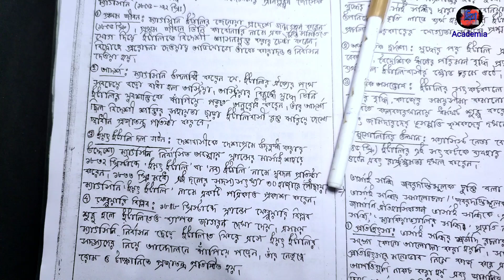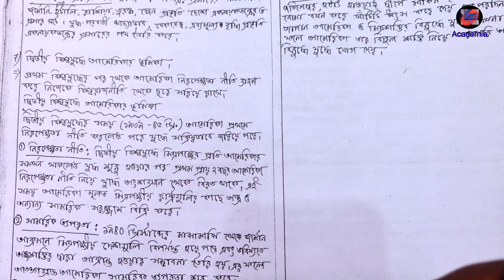🪐Class 9 History 3rd Unit Test Suggestion|Marks 8 |বড় প্রশ্ন|Class 9 anual exam question 2023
class 9 3rd unit test history question paper 2023,নবম শ্রেণির ইতিহাস তৃতীয় ইউনিট টেস্ট 2023

PDF Link :

পিডিএফ নেওয়ার আগে ভিডিওতে দেওয়া কোড দেখে নাও ৷ তারপর তা লিংক ম্যাসেজ হিসাবে সেন্ড করো :

class ix history 3rd unit test suggestion 2023
class 9 3rd unit test history suggestion 2023
class 9 third unit test history 2023
class 9 history 3rd unit test syllabus 2023
class 9 history 3rd unit test question pattern 2023
nirjan sir
class 9 history 3rd unit test question paper
class 9 history chapter 7 জাতিসংঘ ও সম্মিলিত জাতিপুঞ্জ
class 9 itihas third summative question paper 2023
ক্লাস 9 ইতিহাস সাজেশন
class 9 history suggestions 3rd unit test exam
class 9 history suggestions 2023
class 9 history 3rd summative exam 2023
class ix 3rd summative history exam 2023
class 9 history 3rd unit test 6 sets question paper 2023
class 9 history chapter 6 দ্বিতীয় বিশ্বযুদ্ধ ও তারপর
class ix math 3rd summative exam suggestion 2023
class 9 geography 3rd unit test question pattern 2023
class 9 life science 3rd unit test 6 sets question paper 2023
class 9 history 5 chapter question answer
class 9 history 6 chapter question answer
claas 9 history 3rd unit test 2023
class ix 3rd summative life science exam 2023
class 9 third unit test history suggestion 2020
class 9 physical science third unit test question paper 2023
class 9 life science 3rd unit test suggestion 2023
class 9 3rd unit test physical science suggestion 2023
class 9 physical science 3rd unit test marks division 2023
class 9 physical science final exam question 2023
class 9 math chapter 3
জাতিসংঙ্ঘ ও সম্মিলিত জাতিপুঞ্জ
class 9 history chapter 9
class 9 life science question 3rd unit test
life science suggestion class 9 3rd unit
3rd unit test class 9 life science question paper 2023
3rd unit test suggestion class 9 life science
3rd unit test class 9 life science
class 9 life science 3rd unit test
class 9 life science suggestion 3rd unit test 2023
west bengal board annual examination 2023 class 9 history
class ix third unit test history suggestion 2023
নবম শ্রেণি ইতিহাস ফাইনাল পরীক্ষার সাজেশান ২০২৩
history suggestion for 3rd unit test 2023 in class 9
class ix history annual exam suggestion 2023
claas 9 physical science 3rd unit test suggestion 2023

3rd unit test question paper class 8 2023
class 9 bangla 3rd summative question 2023
claas 9 bengali 3rd unit test suggestion 2023
class 9 third unit test 2023
suggestion
class 9 bangla 3rd summative exam question 2023
class 9 life science third unit test suggestion 2023

class 9 history question 3rd unit test
3rd summative evaluation 2023 class 9 history
3rd unit test class 9 history question paper 2023
class 9 history suggestion 3rd unit test 2023
class ix life science 3rd unit test suggestion 2023
class 9 3rd summative exam life science question paper 2023

third unit test class 9 2023 question paper
নবম শ্রেণী ইতিহাস ফাইনাল পরীক্ষা সাজেশন ২০২৪
নবম শ্রেণী ইতিহাস ফাইনাল পরীক্ষা
নবম শ্রেণী ইতিহাস ফাইনাল পরীক্ষা ২০২৪
নবম শ্রেণী ইতিহাস ফাইনাল পরীক্ষার সাজেশন
class 9 history final exam suggestion 2023
class 9 history annual examination suggestion 2023
3rd unit test class 9 question paper 2023
geography suggestion class 9 3rd summative
3rd summative evaluation 2023 class 9 geography